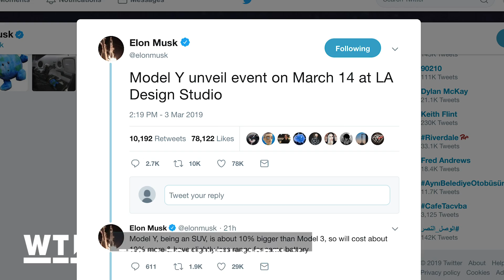Boeing's 'Loyal Wingman' drone | What the Future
Boeing Australia revealed a concept for an unmanned drone designed to aid combat pilots on missions. Plus, MIT makes robot history with its Mini Cheetah, and SpaceX hits a milestone on the International Space Station.